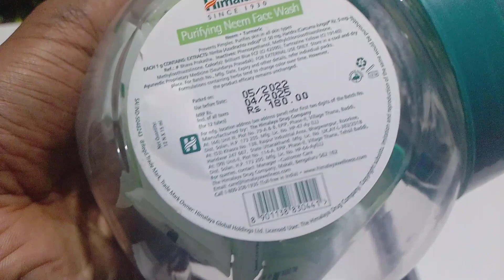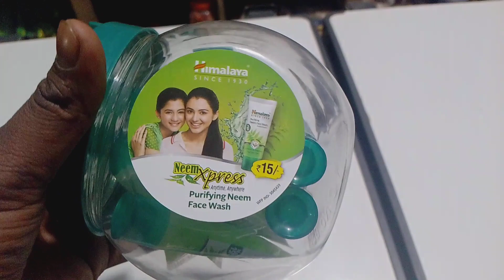Himalaya neem xpress ₹15 की होलसेल रेट |Unboxing and review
दोस्तों मैं बनिया आज इस वीडियो में बात करने बाला हूं himalaya neem xpress facewash के बारे में जो कि 15 रूपए की प्राइस में आती है। साथ ही हम जानेंगे इससे होने बाली रिटेल मार्जिन और पता करेंगे इसकी होलसेल रेट।
तो जुड़े रहिए बनिया बिजनेस के साथ क्युकी बनिया है तो बढ़िया है।